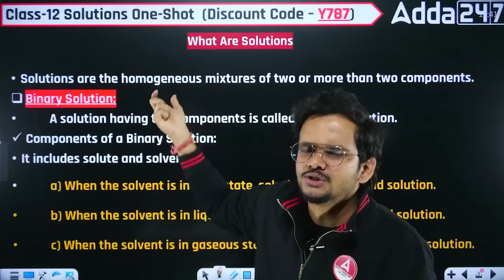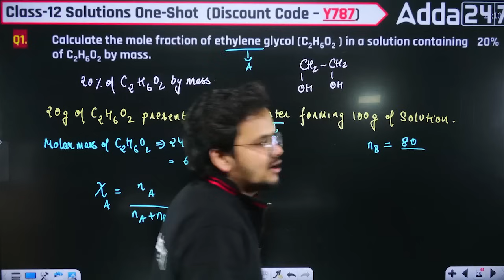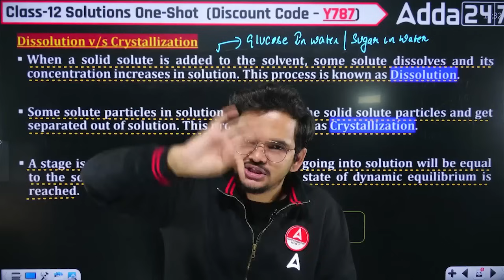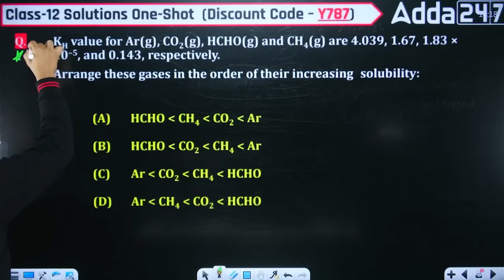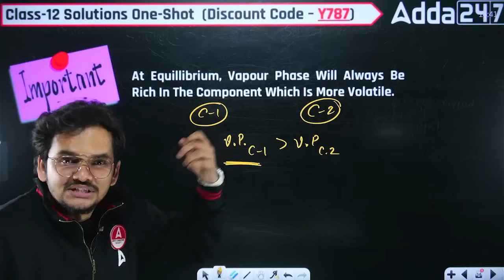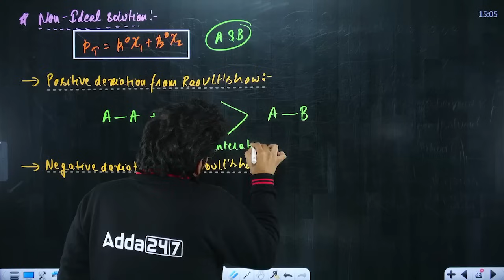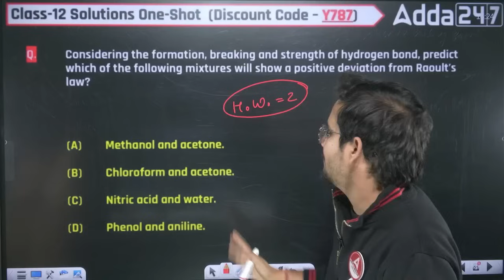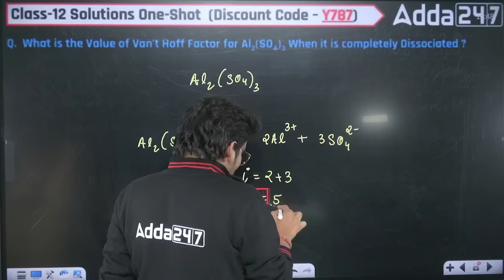Class 12th Chemistry | Solutions One Shot | Full Explanation By Shikhar Sir